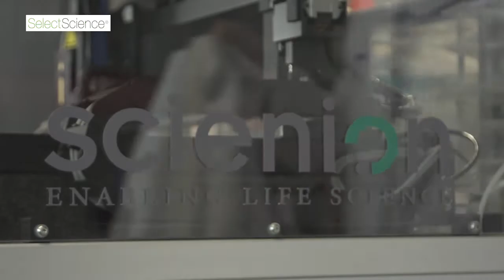Prof. Cass talks about his research and how they use SCIENION technology to develop new biosensors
Tony Cass is currently Professor of Chemical Biology in the Department of Chemistry and Institute of Biomedical Engineering at Imperial College London and a Fellow of both the Royal Society of Chemistry and Society of Biology.
He trained originally as a chemist with degrees from the Universities of York and Oxford. His research interests are in the field of analytical biotechnology both in the use of molecular engineering and design to produce new reagents for biosensors and bioanalysis and in microfabrication for device structures. He pioneered the use of synthetic electron transfer mediators for enzyme biosensors and his work in this area led to the development of the first electronic blood glucose measuring system